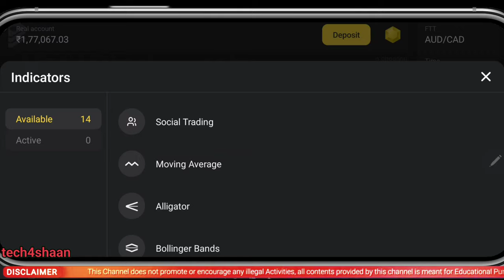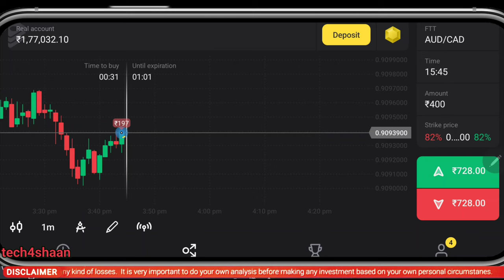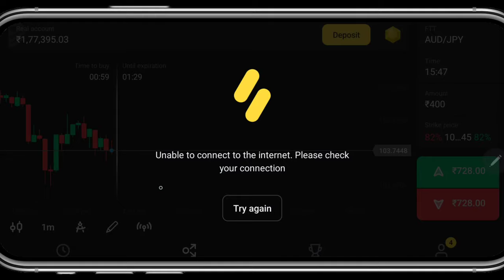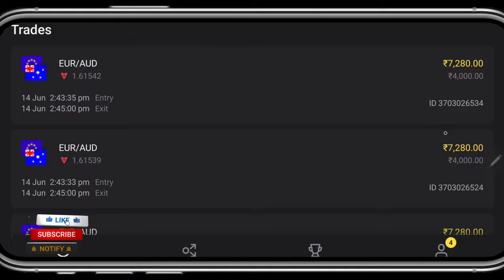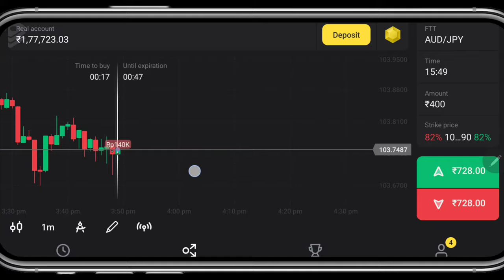binomo trading tricks in mobile | binomo app tips and tricks | binomo app best trick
( Can Ignore )
trading

forex trader

small account

real account

Demo Trading

Binomo Qoutex

अस्वीकरण

1976, allowance is made `fair` use for purposes

binomo strategy
binomo trading
binomo profit
binomo indicators
binomo strategy

Thankyou 😊

Thankyou 😊